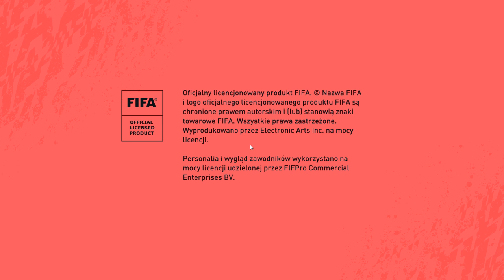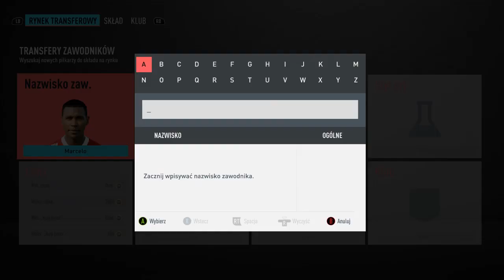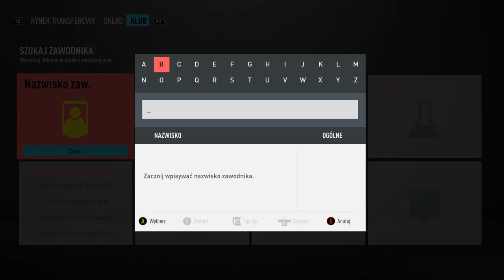Nowatorskie metody wygrywania